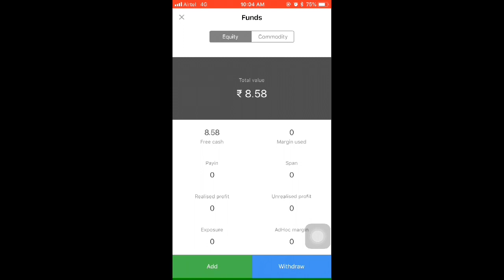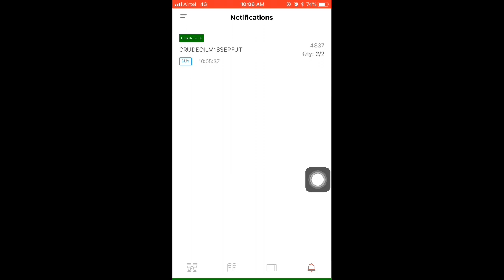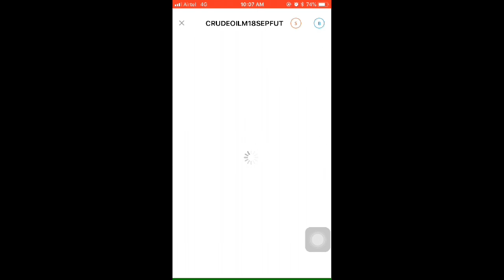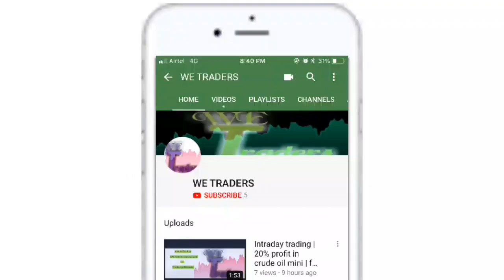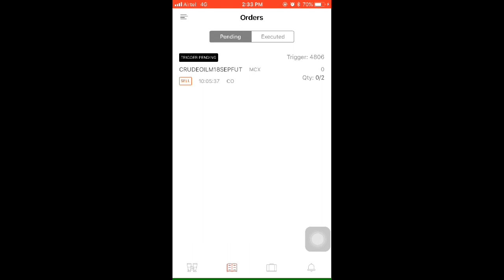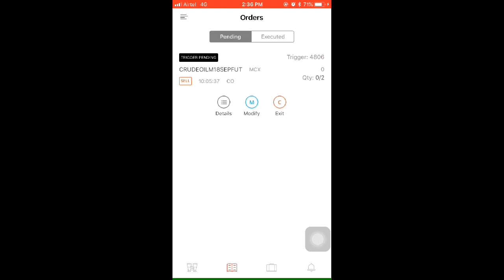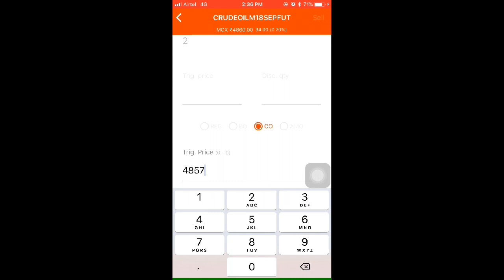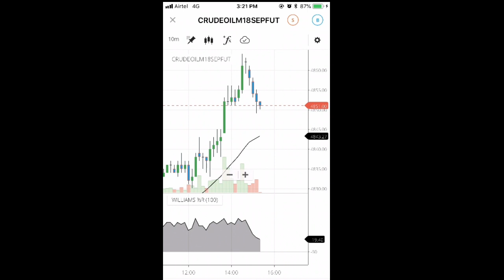29.5% Profit in intraday trading in crude oil mini live vlog - 28.08.2018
crude oil - In this video we have seen live video of crude oil mini intraday trading
achived 20 points profit as per our strategy which is coverd in earlier video.
29.5% profit from crude oil mini
to understand the intrady trading strategy pls. whatch my earlier videos

This video for education and basic idea. Further you may develop the strategy which suit for you.